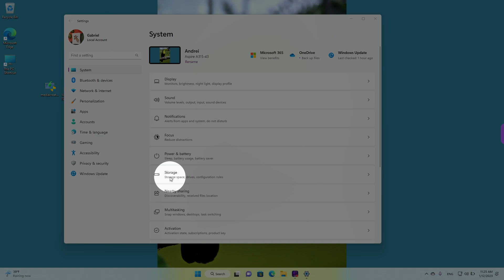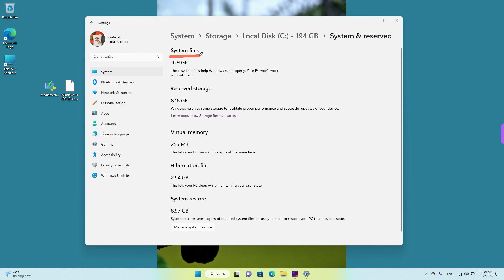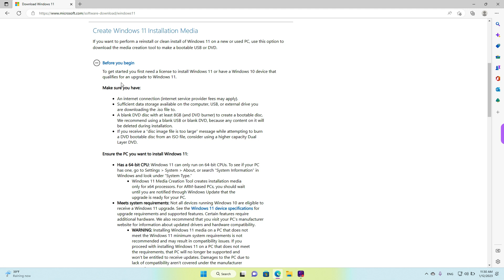How BIG is Windows 11 (Drive Data + Backup)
Are you curious about the new Microsoft Windows 11 operating system? Discover how it has changed from past versions and learn more about its features. In this video, we will be exploring just how big Windows 11 is compared to previous iterations of the software. We will also analyze its capabilities, security updates, and other enhancements. Get an in-depth look into Windows 11 now by watching this video!